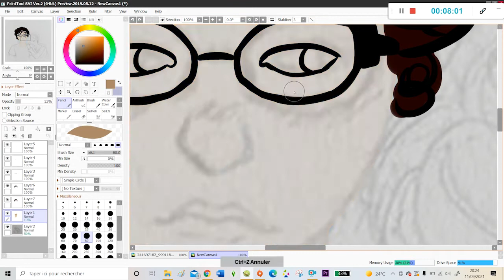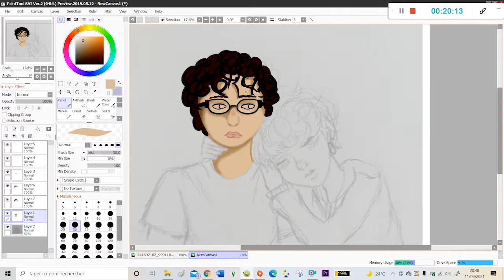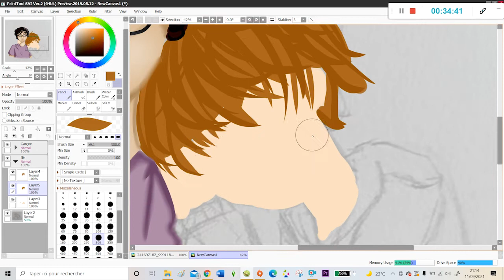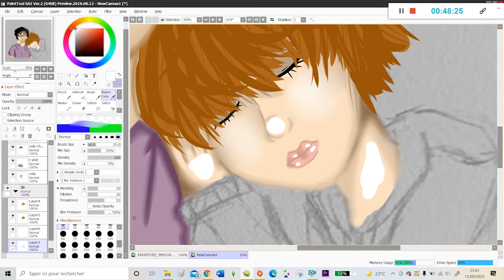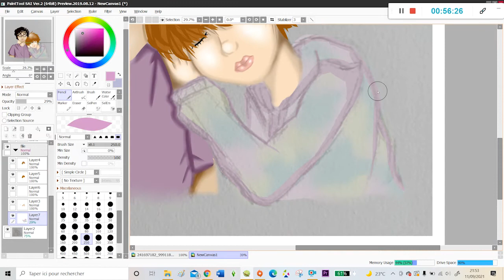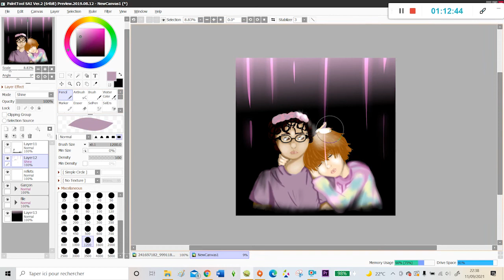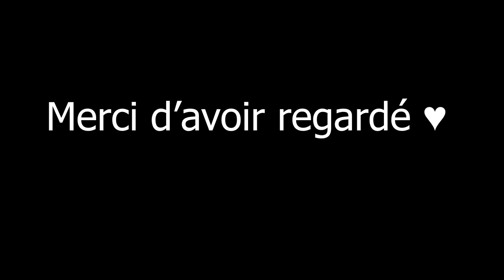SPEED PAINTING PERSONNAGES QUI FONT UN CÂLIN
Je n'ai pas de matériel fait pour l'enregistrement d'écran, et n'ai pas les capacités de faire de bons montages pour la simple raison que je poste seulement pour le plaisir, en espérant que ça soit tout de même agréable à regarder!
Le dessin fait au crayon à papier est fait par moi, avant la vidéo.